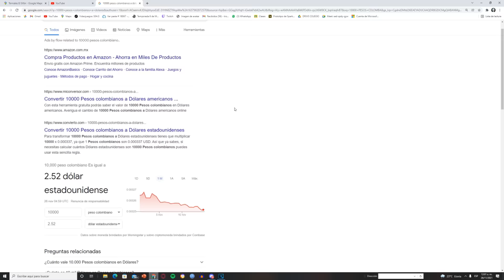RUTA HACIA EL ORIGEN DE LA AVALANCHA- NEVADO DEL RUIZ/ MURILLO/ TERMALES AGUAS CALIENTES EN 4K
Ruta hacia el origen de la Avalancha de Armero en el 85, Partiendo desde murillo y finalizando el recorrido en el Sifón, Mas precisamente en Termales Aguas calientes, Sobrevuelo de toda la Zona y descripción Voz en off de la información Histórica, meteorológica y turística
CLIPS CINEMATOGRÁFICOS DE LA CIUDAD DE IBAGUÉ TOMADOS DESDE UN DRONE MAVIC AIR 2 DE DJI, EL VIDEO ESTÁ DISPONIBLE EN 4K Y 60 FOTOGRAMAS, CUENTA CON LA MAYOR CALIDAD PERMITIDA POR YOUTUBE, SE HARÁN TOMAS POSTERIORMENTE DE LUGARES EMBLEMÁTICOS Y ENDÉMICOS DE LA CIUDAD
𝑺𝒆𝒓𝒗𝒊𝒄𝒊𝒐 𝒅𝒆 𝑻𝒐𝒎𝒂𝒔 𝑪𝒊𝒏𝒆𝒎𝒂𝒕𝒓𝒐𝒈𝒓𝒂𝒇𝒊𝒄𝒂𝒔, 𝑺𝒐𝒃𝒓𝒆𝒗𝒖𝒆𝒍𝒐𝒔 𝑬𝒏 𝑷𝒓𝒊𝒎𝒆𝒓 𝑷𝒍𝒂𝒏𝒐, 𝑴𝒐𝒏𝒕𝒂𝒋𝒆𝒔 𝒄𝒐𝒏 𝑬𝒅𝒊𝒄𝒊𝒐́𝒏 𝑷𝒓𝒐𝒇𝒆𝒔𝒊𝒐𝒏𝒂𝒍

El 2° VOLCÁN MAS ACTIVO DE AMERICA/ TOMAS INÉDITAS DEL CERRO VOLCÁN MACHÍN EN 4K 60 FPS:El 2° VOLCÁN MAS ACTIVO DE AMERICA/ TOMAS INÉDITAS DEL CERRO VOLCÁN MACHÍN EN 4K 60 FPS

TODA LA INFORMACIÓN SOBRE EL PATINÓDROMO DE IBAGUÉ I MUNDIAL DE PATINAJES 2021 en 4k 60